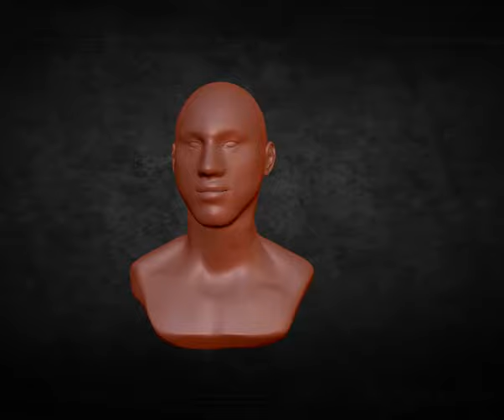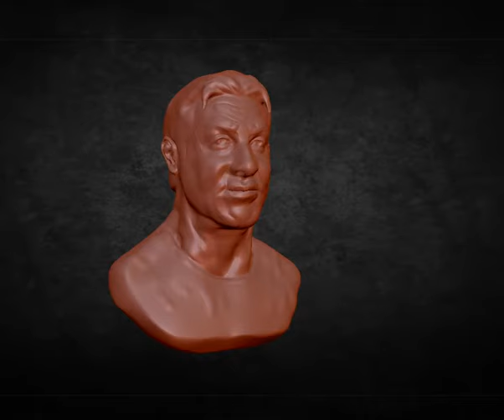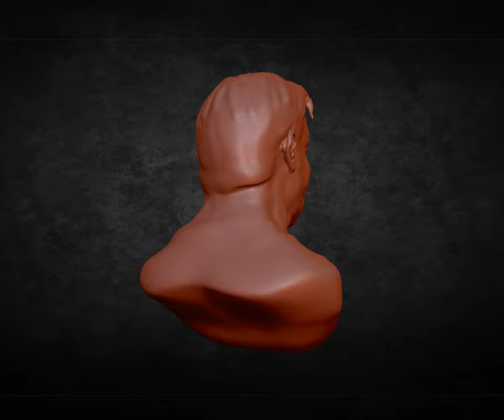Sculptris Alfa 6 СТАЛЛОНЕ 3д модель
3д модель Скульптрис альфа 6
Sculptris Alfa 6